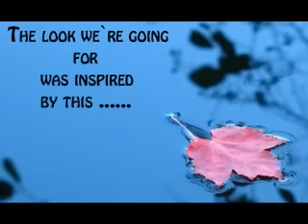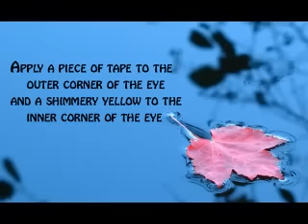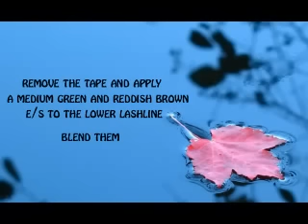Tutorial #2 : Autumn leaves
Products used:
-  La Roche Posay Toleriane
-  L`Oreal Touche Magique Concealer
-  Nyx Eyeshadow Base  shade 03 Skintone
-  Nyx Jumbo Eyeshadow Pencil  shade 604 Milk
-  120 Color Eyeshadow Palette - #2 from Beauties Factory
-  Elegant Lashes   #047 Black
-  Avon Light and Luminous Cool Shimmers